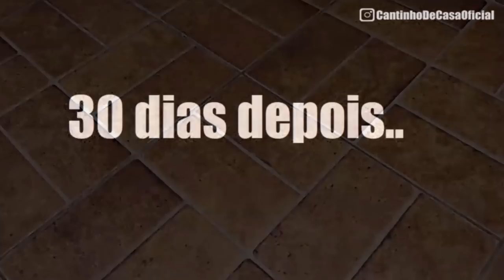Como Fazer mudas de Zamioculca com Zamifolia Simples!